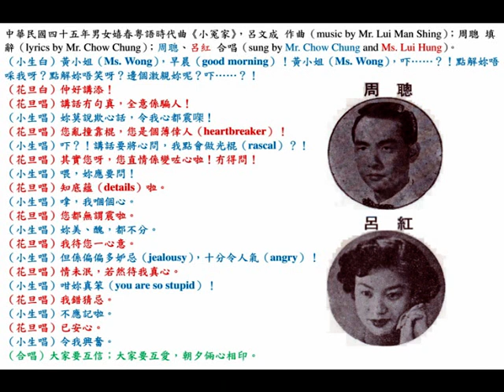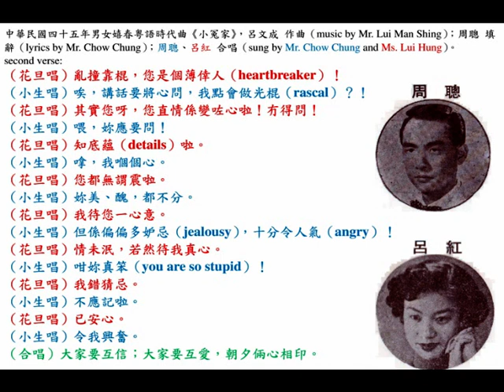周聰、呂紅《小冤家》，中華民國四十五年男女嬉春粵語時代曲（1956 romantic Cantopop）。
中華民國四十五年男女嬉春粵語時代曲（1956 romantic Cantopop）《小冤家》，呂文成 作曲（music by Mr. Lui Man Shing）；周聰 填辭（lyrics by Mr. Chow Chung）；周聰、呂紅 合唱（sung by Mr. Chow Chung and Lui Hung）。

first verse:
（小生白）黃小姐（Ms. Wong），早晨（good morning）！黃小姐（Ms. Wong），吓……？！點解妳唔啋我呀？點解妳唔笑呀？邊個激親妳呢？吓……？！
（花旦白）仲好講添！
（花旦唱）講話冇句真，全意係騙人！
（小生唱）妳莫說欺心話，令我心都震㗎！
（花旦唱）您亂撞靠棍，您是個薄倖人（heartbreaker）！
（小生唱）吓？！講話要將心問，我點會做光棍（rascal）？！
（花旦唱）其實您呀，您直情係變咗心啦！冇得問！
（小生唱）喂，妳應要問！
（花旦唱）知底蘊（details）啦。
（小生唱）嗱，我嗰個心。
（花旦唱）您都無謂震啦。
（小生唱）妳美、醜，都不分。
（花旦唱）我待您一心意。
（小生唱）但係偏偏多妒忌（jealousy），十分令人氣（angry）！
（花旦唱）情未泯，若然待我真心。
（小生唱）咁妳真笨（you are so stupid）！
（花旦唱）我錯猜忌。
（小生唱）不應記啦。
（花旦唱）已安心。
（小生唱）令我興奮。
（合唱）大家要互信；大家要互愛，朝夕倆心相印。

second verse:
（花旦唱）亂撞靠棍，您是個薄倖人（heartbreaker）！
（小生唱）唉，講話要將心問，我點會做光棍（rascal）？！
（花旦唱）我錯猜忌。
（小生唱）不應記啦。
（花旦唱）已安心。
（小生唱）令我興奮。